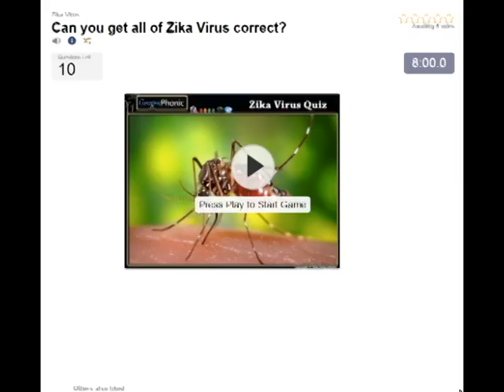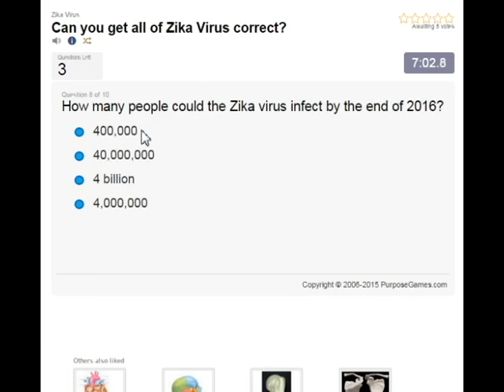дети с микроцефалией, вызванные вирусом Зика, младенцы с маленькими головами и мозги.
дети с микроцефалией, вызванные вирусом Зика, младенцы с маленькими головами и мозги. Зика Вирус Тест: HTTP: //

Вирус Зика / ziːkə, zɪkə / [1] [2] [3] (ZIKV) является членом семейства вирусов Flaviviridae и роду флавивирусов, передаваемого дневных активных Aedes комаров, таких как А. Aegypti и А. albopictus.

Инфекция, известная как Зика лихорадки, часто не вызывает никаких или только легкие симптомы. С 1950 он был известен произойти в пределах узкого экваториального пояса от Африки до Азии. В 2014 году вирус распространился на восток через Тихий океан Французская Полинезия, то на остров Пасхи и в 2015 году в Мексику, Центральную Америку, страны Карибского бассейна и Южной Америки, где вспышка Зика достиг пандемии уровни. [Править]

Вирус Зика связано с денге, желтой лихорадки, японского энцефалита и вирусы Западного Нила. [4] Болезнь вызывает похожа на легкую форму лихорадки денге, [4] трактуется отдыха, [5] и не может пока быть предотвращается лекарств или вакцин. [5] Существует возможная связь между Зика лихорадки и микроцефалии у новорожденных младенцев от передачи ВИЧ от матери к ребенку, [6] [7] [8], а также более сильным с неврологическими условий в инфицированных взрослые, в том числе случаев синдрома Гийена-Барре. [9]

В январе 2016 года, Центры США по контролю и профилактике заболеваний (CDC) выпустил руководство на поездки пострадавших стран, в том числе с использованием усовершенствованных мер предосторожности, и руководящих принципов для беременных женщин, включая рассмотрении отсрочки поездки. [10] [11] Другие правительства или учреждения здравоохранения вскоре выпустила аналогичные туристические предупреждения, [12] [13] [14], а Колумбия, Доминиканская Республика, Эквадор